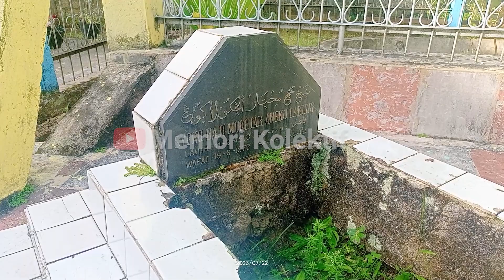MAKAM SYEKH MUKHTAR ANGKU LAKUANG LAMPASI PAYAKUMBUH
MAKAM SYEKH MUKHTAR ANGKU LAKUANG berlokasi di Jl. Muchtar Angku Lakuang, Koto Panjang, Kec. Lamposi Tigo Nagori, Kota Payakumbuh, Sumatera Barat 26251
Feni Efendi (lahir di Tiakar, Payakumbuh, 20 Juli 1984) adalah penyair dan penulis memori kolektif. Ia intensif menulis tentang memori kolektif di Kota Payakumbuh dan Kabupaten Lima Puluh Kota serta peristiwa PDRI di Sumatera Tengah.

KARYA-KARYA FENI EFENDI:
1. Selendang Ibu Perdana Menteri, (buku puisi, 2019)
2. Jejak yang Terlupakan: Menyusuri Jejak Mr. Syafruddin Prawiranegara dalam Menjalankan
Pemerintah Darurat Republik Indonesia (PDRI) pada Masa Agresi Militer Kedua Belanda di Sumatera Tengah, (buku memori kolektif; cetakan partamo, 2019 dan cetakan katigo, 2022)
3. Pajacombo: Literatur Tentang Tanah Payau, (buku memori kolektif, 2021)
4. Pajacombo: Dalam Catatan dan Ingatan, (buku memori kolektif, 2022
5. Pajacombo: Dalam Narasi Cagar Budaya, (buku memori kolektif, 2022)
6. Pajacombo: Potret di Zaman Hindia Belanda (buku memori kolektif, 2023)

Silahkan hubungi 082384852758 atau 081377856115 untuk mendapatkan buku PDRI dan buku lainnya dan pelayanan penerbitan buku di Penerbit Fahmi Karya di Kelurahan Tiakar, Jl. Gn. Bungsu, Balai Nan Tuo, Kec. Payakumbuh Timur, Kota Payakumbuh, Sumatera Barat 26231. LInk Google Maps

Channel Memori Kolektif didukung oleh CV. Fahmi Karya yang beralamat di Jl. Batu Hampar - Suayan km 10, Jorong Koto Malintang, Nagari Sariak Laweh Kecamatan Akabiluru Kabupaten Lima Puluh Kota. Dan Kantor Pemasaran di Kelurahan Tiakar Kota Payakumbuh HP/WA 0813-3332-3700. Dan kantor pemasaran di Jl. Gunung Bungsu, Kel. Tiakar, Kec. Payakumbuh Timur, Kota Payakumbuh.